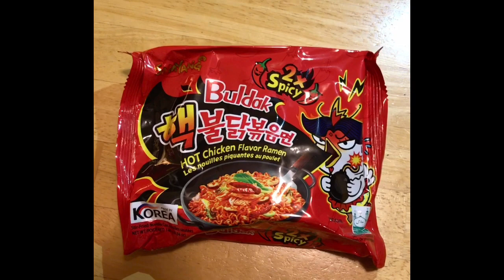Buldak 2X Spicy Ramen Noodle Review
You Like Hot Food?'?!?!